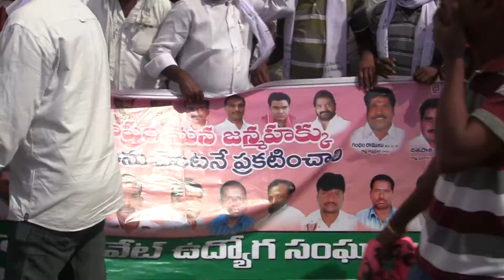Telangana March "Chalo Hyderabad" 30